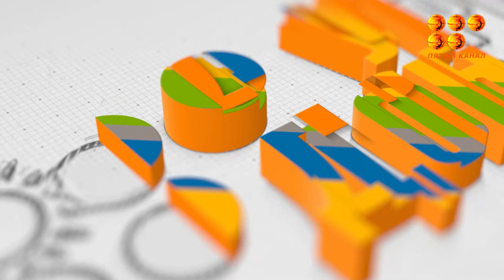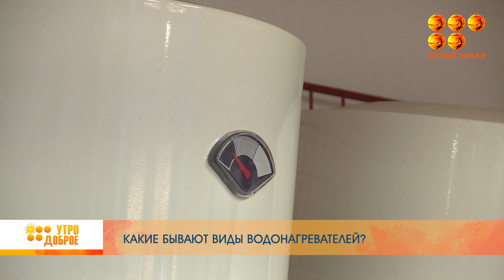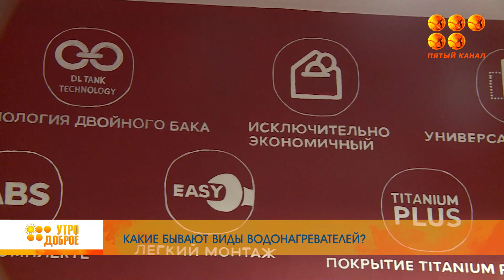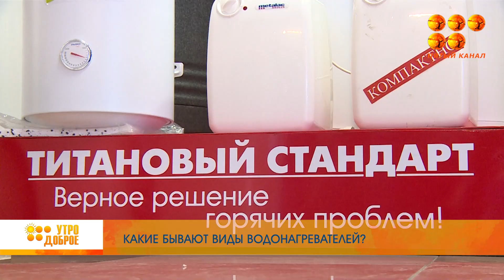«УТРО ДОБРОЕ!» 11 мая 2023 года.